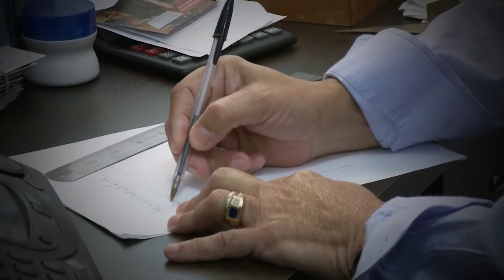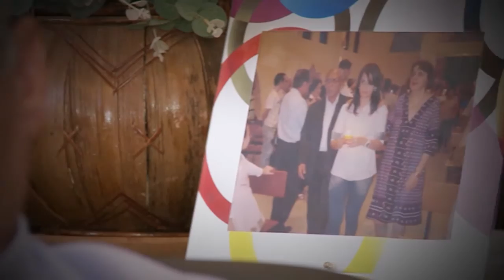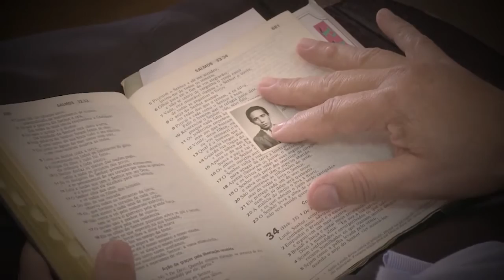A cura pela interseção de Nossa Senhora - Vida Especial 09/09/2017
Quando criança o engenheiro civil Cláudio Augusto dos Santos, de 73 anos, ficou entre a vida e a morte. Ele contraiu a febre Tifu, naquela época a maioria morria com a doença, mas Cláudio recebeu a cura graças a Nossa Senhora.